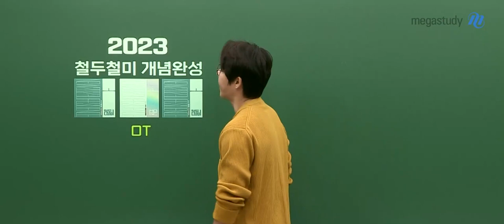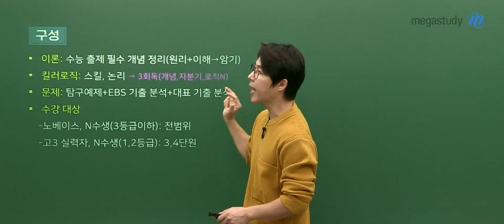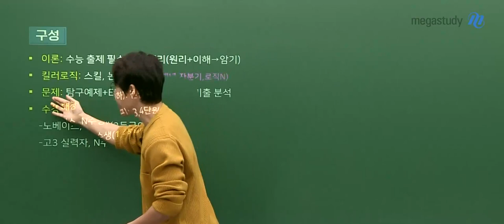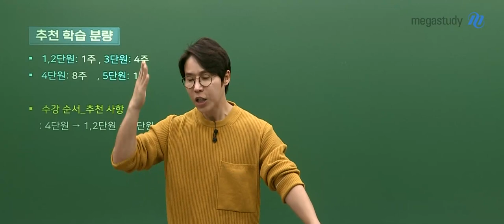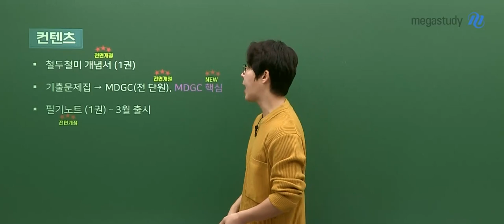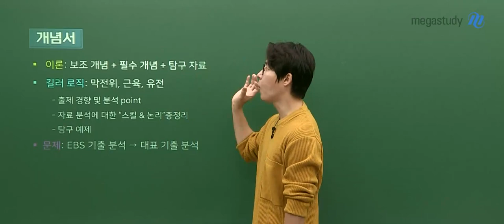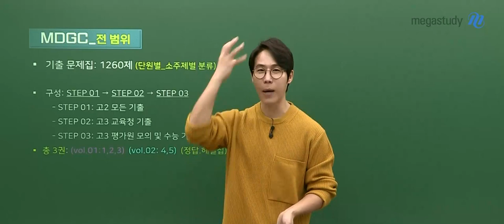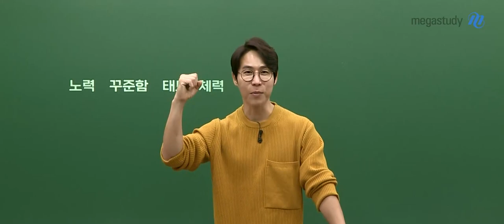[메가스터디] 생명과학 한종철쌤 - 2023 수능대비 철두철미 개념완성 OT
생명과학 한종철 선생님의 2023 철두철미 개념완성 강좌 OT!

▶ 한종철 선생님이 궁금하다면?